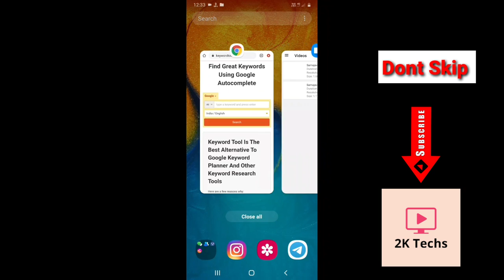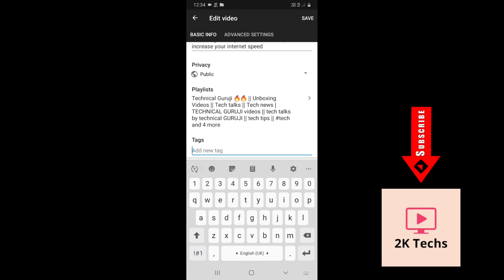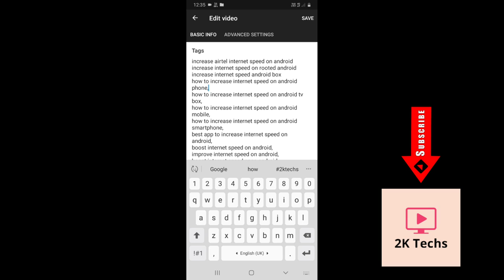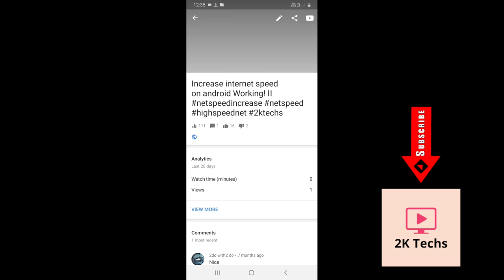YOUTUBE SEO 2021 | How to rank YouTube videos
In this video we are going to look how YouTube seo 2021 tips and tricks. Seo in YouTube is main part to get more views in YouTube and helps to grow YouTube channel fast. You must see this how to rank YouTube video if you are a content creator. Hope you all enjoyed my video. Thanks for Supporting.